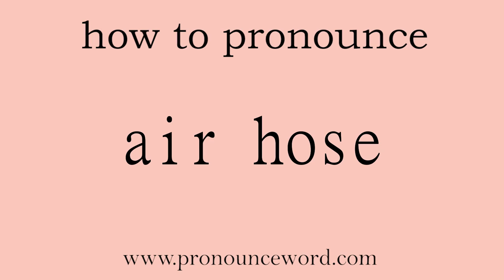air hose: How to pronounce air hose in english (correct!).Start with A. Learn from me.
Follow me!Learn from me how to pronounce the word air hose in english.This video shows you how to pronounce the word air hose in english.

air hose

空气软管；压气软管；通风软管